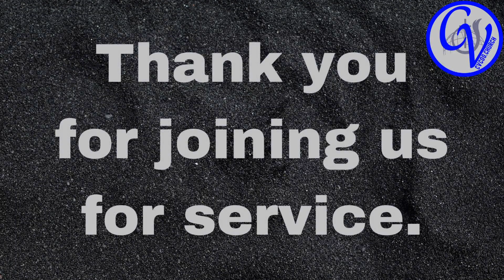Live Victoriously in Christ (April 14, 2024)